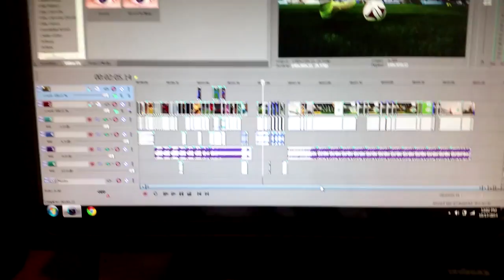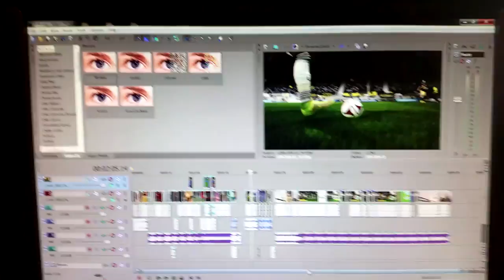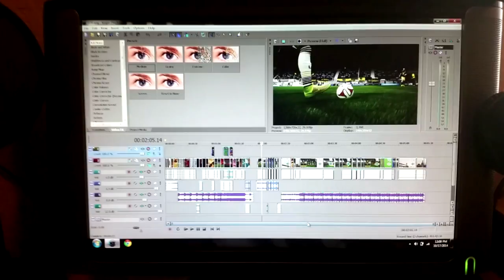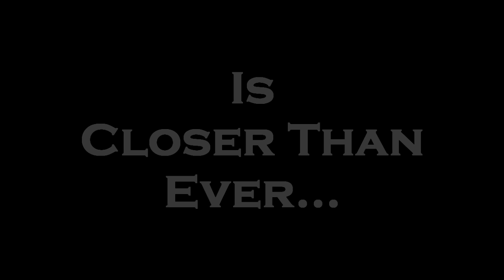FIFA 15 My Player Series Sneak Peek!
The return is closer than ever... 100+ likes for the return the My Player! (ps. Sorry about the bad audio.. the mic I used sucks)
Sneak Peek Music by:
Artist: Thomas Vo
Track: Trapcode
FIFA 15 My Player Story